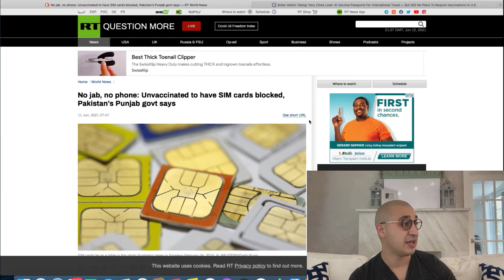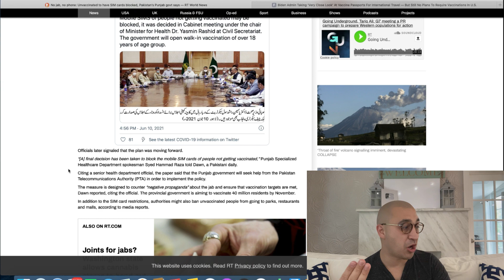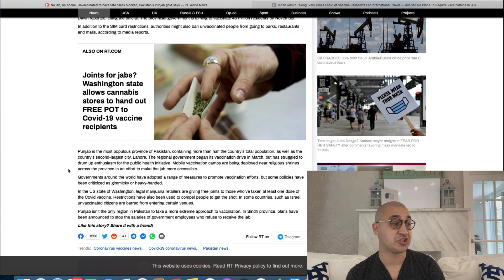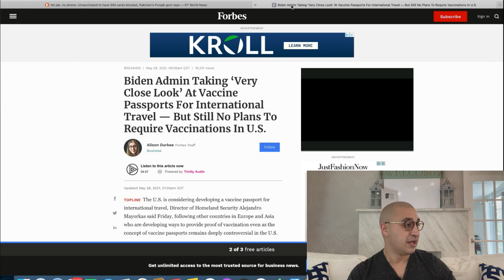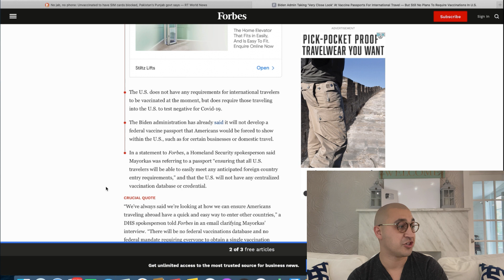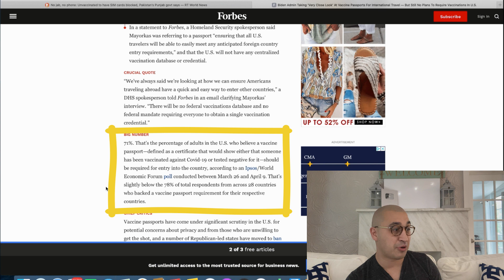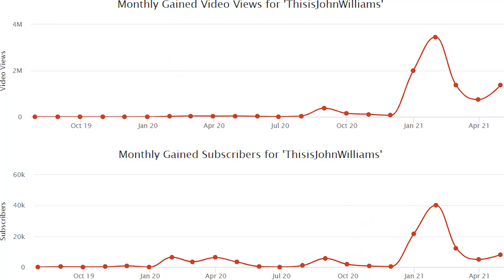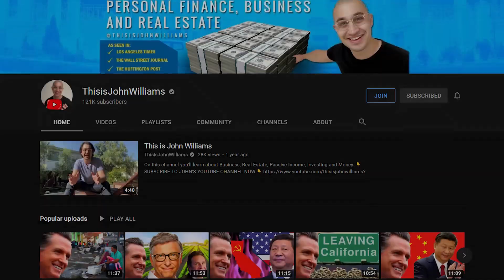The END of FREEDOM | What the MEDIA isn't TELLING You!!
The world is about to go INSANE!! This is the END of FREEDOM.. Add me on insta @ThisisJohnWilliams

Clubhouse: @johnwilliamsbiz

We are seeing insane things happen all over the world.. Thing that we could never imagine happen are happening.  For example in Pakistan they will shut off your SIM card on your phone if you don't obey with their request.  Local government officials are now losing their jobs and their livelihood if they don't comply.

Biden said that we likely will be unable to travel overseas if we do not comply.  This to me seems and sounds like the end of freedom and in this video we'll talk more about what the media is not telling you.

Smart investors are making strategic moves preparing for the insanity that is to come.  What do you think about real estate investing now with the eviction moratorium as well as all the craziness that's happening.

Do you think that the eviction moratorium will end June 30th?  Do you think it will get extended even longer and if so, what are your predictions?